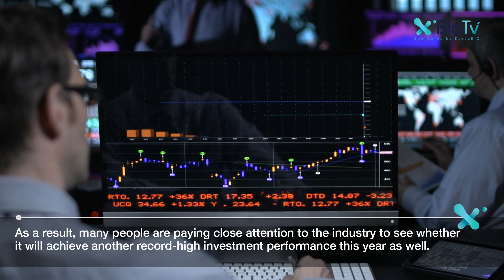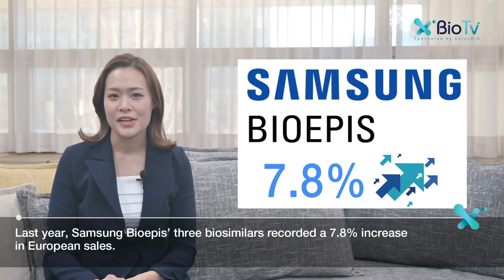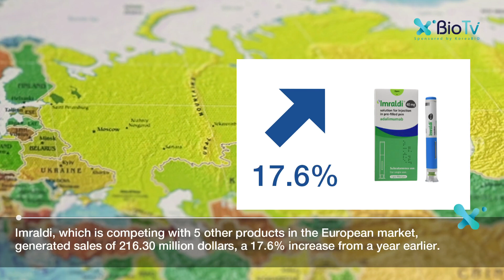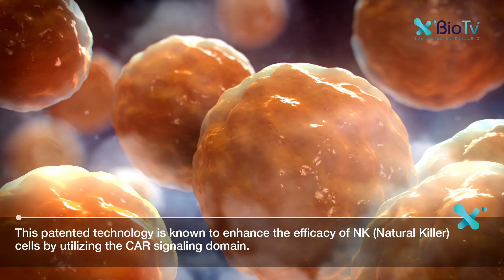[Bio NEWS] EP18. Korean biotech startups jumped into the foreign clinical trials and global markets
For today’s BIO NEWS, we will bring you news on

📍 Korean biotech startups jumped into the foreign clinical trials and global markets (0:24)
📍  Samsung Bioepis set a new record in its European sales last year (2:44)
📍 Green Cross Labcell acquired an Australian patent for its CAR signaling domain (4:19)